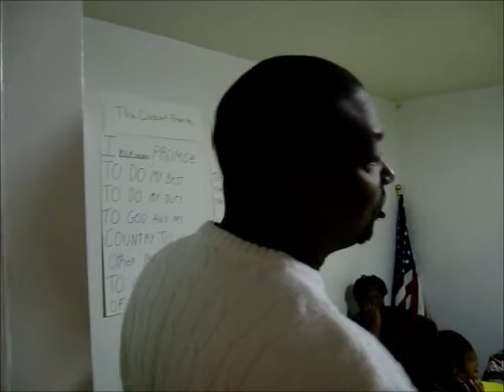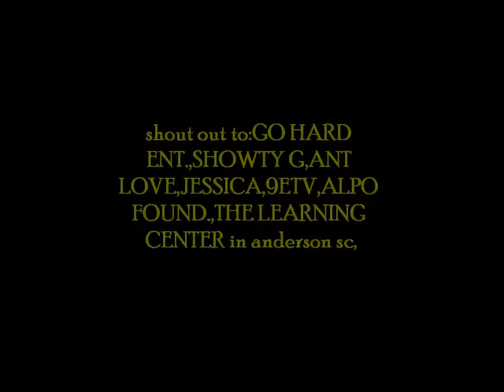9etv-alpo FOUNDATION/GO HARD GIVE BACK for X-mas